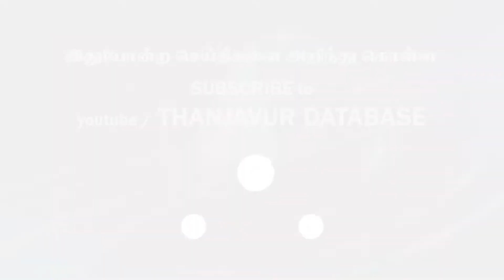கும்பகோணத்தில் குடோன்களில் பதுக்கி வைத்திருந்த 10 டன் பிளாஸ்டிக் பொருட்கள் பறிமுதல்!!